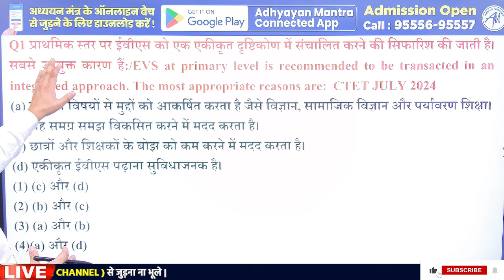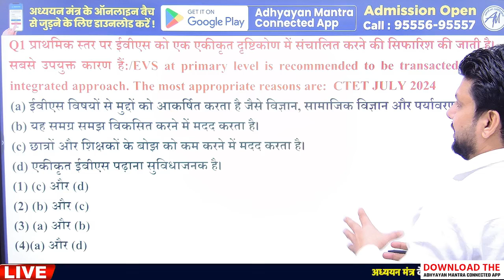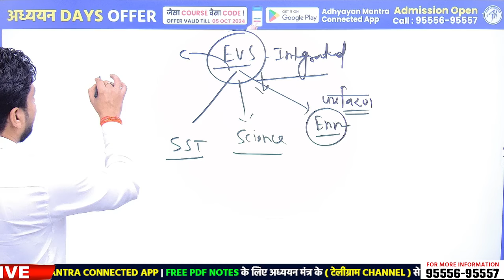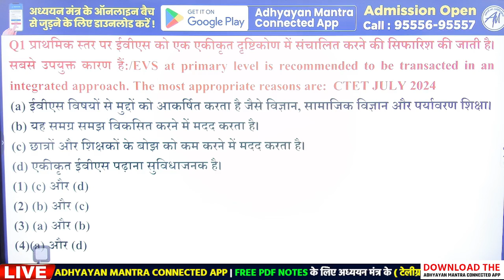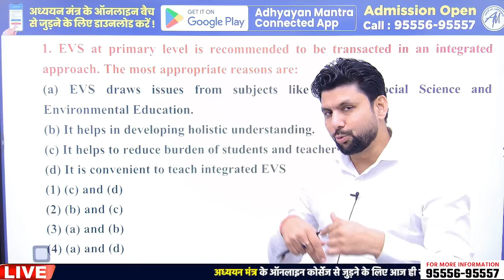CTET EVS Offline में पूछा गया सवाल with Explanation by Adhyayan Mantra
Download करे Adhyayan Mantra Connected App.

🎁 12th Anniversary Offer !!biggest Discount Offer 💐

🧑🏻‍🏫  यह BOOK आपके CTET EXAM 2024 की तैयारी के लिए है 📚
📚 CTET PAPER 1 Theory Book 📚💰
📚CTET ब्रह्मास्त्र CDP & Subject Pedagogy Bilingual Book📌AMAZON यह Books आपके CTET EXAM को ध्यान में रख कर बनाई गई है

📌बच्चापार्टी Free PDF Notes के लिए अध्ययन मंत्र के (टेलीग्राम)से जुड़े:-